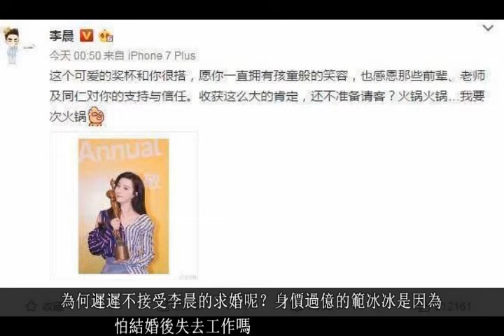他身價十億始終追隨範冰冰, 範冰冰更為他拒絕李晨三次求婚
李晨與範冰冰在一起已經兩年，婚訊遙遙無期，而且範冰冰也算是大齡剩女了，早已到了結婚的年齡，為何遲遲不接受李晨的求婚呢？身價過億的範冰冰是因為怕結婚後失去工作嗎？不盡然是這個原因，主要的原因恐怕是這位一直站在範冰冰背後的男人穆曉光